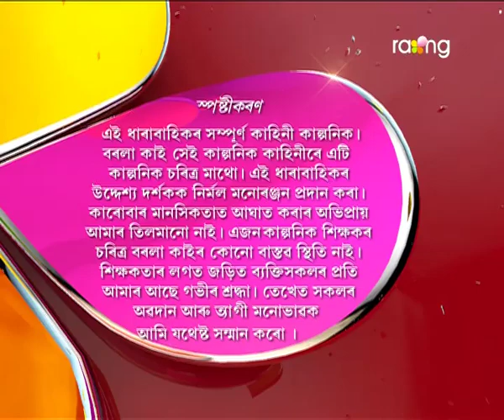Borola Kai | 15th Nov | Full Episode | No 493